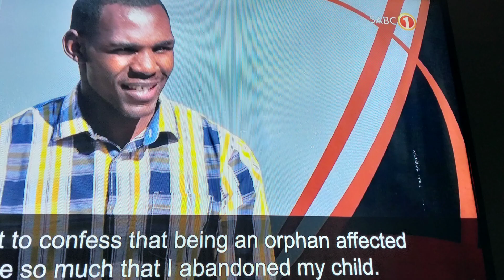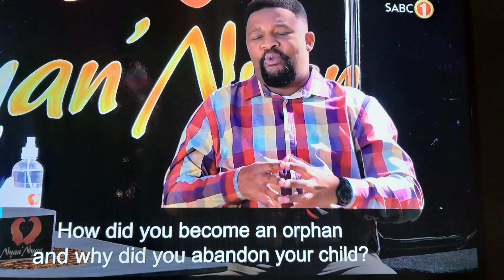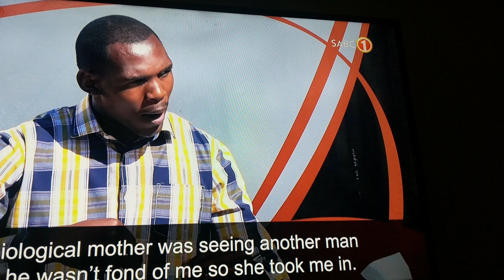Nyan Nyan SABC1 - Full episode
SABC1 Full episode review